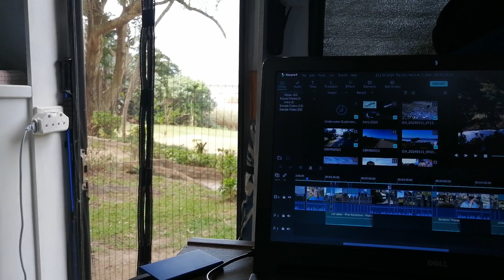E12 S4 2024 Trip Part Ten Shire Eco Lodge to Mac Nicol's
0:00 18 May Shire Eco
0:24 Saturday Morning at Shire Eco Lodge
1:34 Sunday leaving Shire Eco
2:20 Arrive at Tortoni
4:42 Monday leaving Tortoni
6:00 Arrive at Mnt Currie
7:06 Wednesday leaving Mnt Currie
7:47 Arrive ay Mac Nicol's
10:43 Images